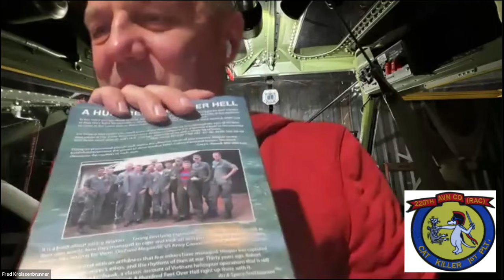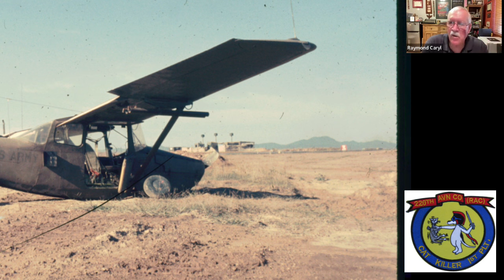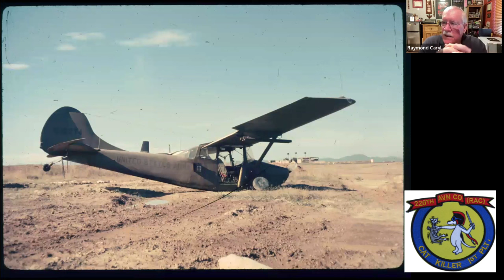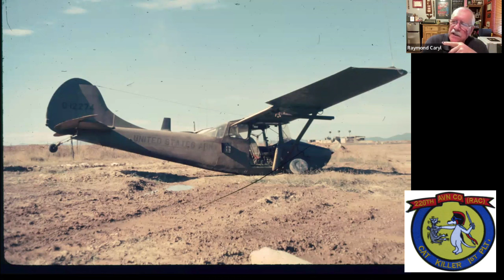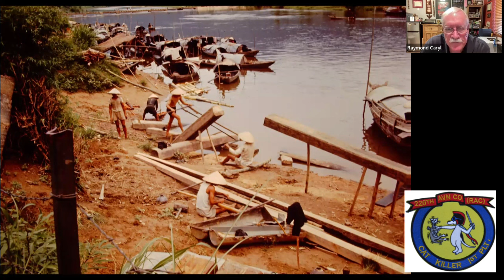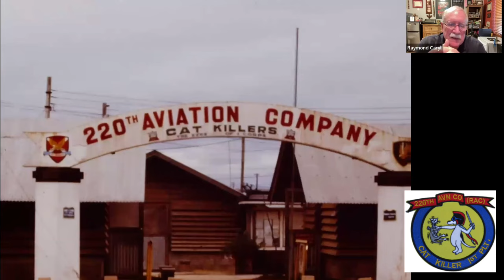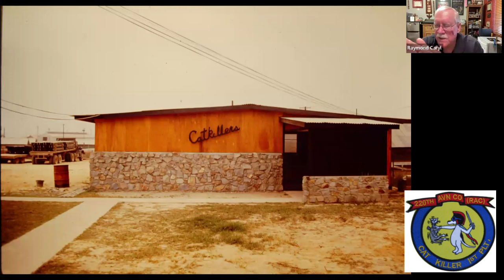Bird Dog O-1 L19 legends over Vietnam - Catkiller 3-2 Ray Caryl FULL INTERVIEW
Full 3 Hour Interview about flying for the CATKILLER‘s in Vietnam 1968